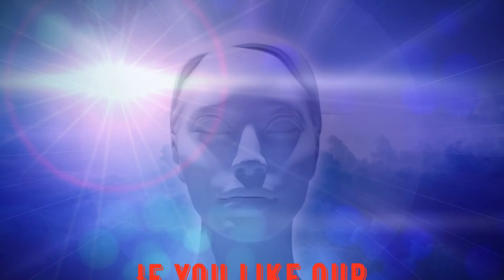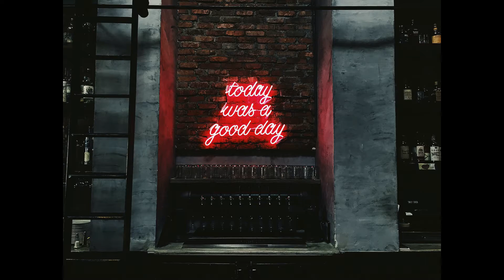Relaxing sleep music | Deep sleeping music | Fall asleep fast | Stress Relief - MDS Meditation Music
Our meditation music will help you calm and clear your mind and remove all thoughts during meditation as you listen to this relaxing sleep music.
This deep sleeping music can help you fall asleep fast if you suffer from insomnia, it may help you to relax, you can use it for stress relief or to reduce anxiety, and to forget about the worries gnawing away at you during the day.

Dolphin Relax Meditation Music with Quotes - 2 hrs

MDS Meditation Music – Let your body, mind, and soul relax as you listen to this relaxing sleep music.

Keep on reading to learn about the 13 ways you can benefit from the sound of Relaxing Music at MDS Meditation Music.

Our music is influenced by Japanese and Indian meditation music, Tibetan and Shamanic music.

Some benefits include cleansing the Chakra, opening the Third Eye, and increasing Transcendental awareness

A FEW EXTRAS (if you like meditation, you'll probably like these too):

1.)

2.)

4.) To see the future and improve your life,

5.)

13 WAYS TO BENEFIT FROM RELAXING MUSIC
Listening to Relaxing music not only relaxes your body but it also significantly reduces how much stress you feel!

1. REDUCE YOUR STRESS
When you listen to Relaxing music, you’re able to relax your body and ease your mind. This significantly reduces the stress you feel in your body and helps you connect to your inner peace.

2. HEALING AND RENEWAL
It’s been stated that when your body and mind is relaxed, the body’s natural ability to heal itself is greatly magnified.

3. LIFE BALANCE
Relaxing music establishes a zone of peace that allows you to experience each day from a place of alignment with your true nature.

4. FALL ASLEEP FASTER
Relaxing music helps to establish a connection to your sense of inner peace while also allowing you to feel wholly grounded and enjoy a deeper, more restful sleep.

5. SOOTHING BABIES AND MOMS
Relaxing music can be a big help for moms at naptimes and in the evenings before bed, and it also has a soothing effect on babies and children.

6. REDUCE PAIN
If you are suffering from physical pain, studies have shown that people who listen to Relaxing music have used less pain medication.

7. BETTER WORK PERFORMANCE
Listening to Relaxing music makes you less tense and makes it easier to focus your mind while working.

8. INTIMACY AND CONNECTION
When you both listen to Relaxing music, you will instantly relax and it can enhance you and your partner’s mutual experience.

9. A GREAT MORNING INSPIRATION
Listening to Relaxing music in the morning helps putting you in a peaceful mood that will stay with you throughout most of your day.

10. RESTORING BATH
To get the most of your bath, light some candles, put on Relaxing music and allow yourself to drift away into refreshing bliss.

11. RELAXING FOR PETS
Animals respond very well to Relaxing music because they have an innate understanding of energy and also find it soothing.

12. INCREASE AWARENESS
If you seek to understand life, to understand the law of cause and effect, to get to know why certain things happen to you, and hence to take control of your life and increase your awareness, then this music will certainly help you.

13. HELPS WITH MEDITATION
For those who have started out on the path of getting to understand themselves better, and who have started paying attention inwards, this music will certainly be of aid in calming the mind in meditation